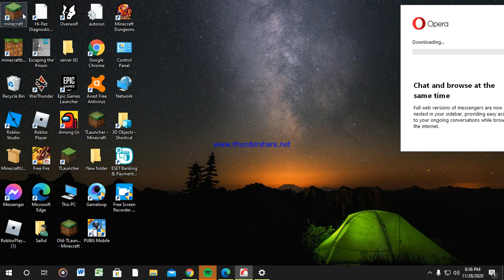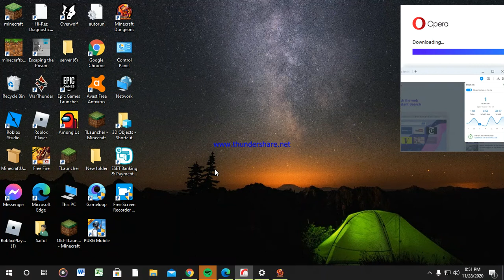minecraft dungeon gameplay bangladesh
sub like and shear